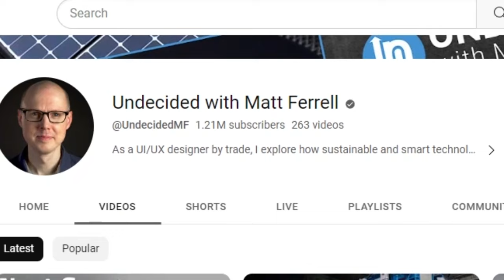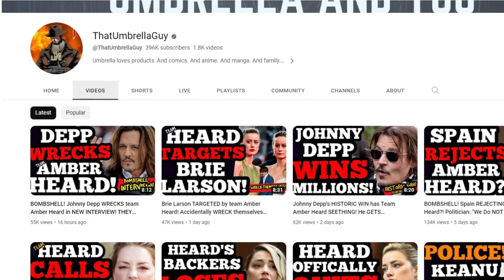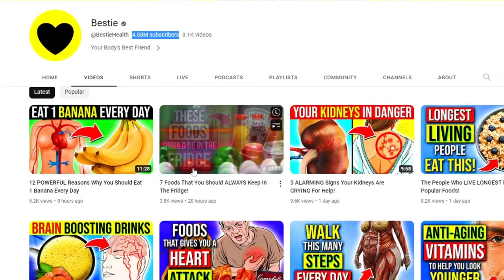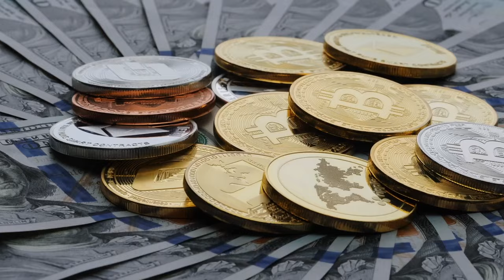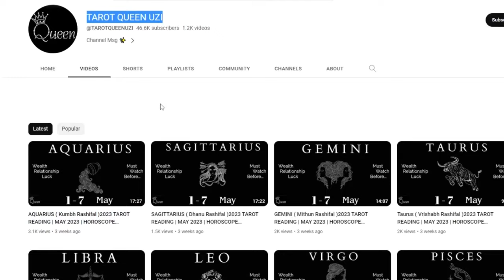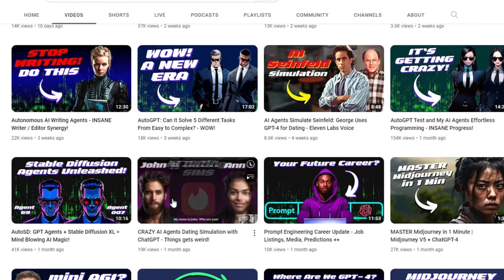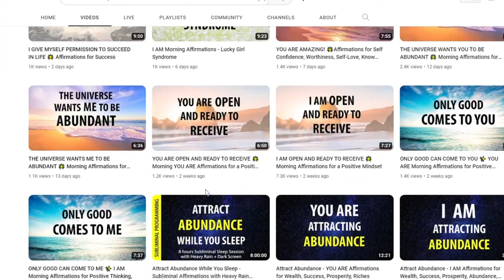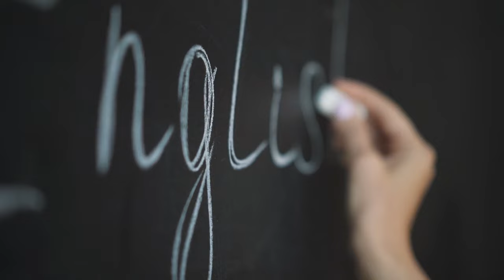40 BEST YouTube Channel Ideas 2024 (Without Showing Your Face)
In this video we'll cover the best faceless YouTube channel ideas for 2023. If you're trying to find a new niche for a YouTube Automation channel then this video is for you. there are so many great options out there and yet everyone goes for the same niches. this makes it much harder to grow your channel.

If you are looking to create a faceless YouTube Automation channel then selecting a niche is the first step. You want to pick one with enough volume and one that can be monetised in multiple ways.

In this video I'll cover my top 40 channel ideas for 2023 and beyond. As always if you have any questions about selecting a niche or YouTube Automation in general, then just ask in the comments below.

…And if you found this video useful, give it a like :)

Cheers
Gareth.

👉  About Me

Hi there, my name is Gareth Lamb and I build channels for profit. Channel Profits is about showing you how to make money on YouTube while accelerating your channel’s growth. If you’ve been wondering how to make money online, then YouTube is one of the best ways to generate semi passive income. Contrary to what many people think You DON’T even need to be in the videos. In fact you don’t even need to make the videos. Faceless channels are growing in popularity because of the YouTube automation trend. You just hire people or use A.I tools to make videos and then monetise the views you get. It’s cheaper than paying for ads so it’s also perfect for businesses. So if you want to discover how to earn money online, generate free traffic and how to grow on YouTube FAST, then you are in the right place.

The purpose of this channel is to help and educate viewers, so I will only ever recommend tools we trust and have personally used.